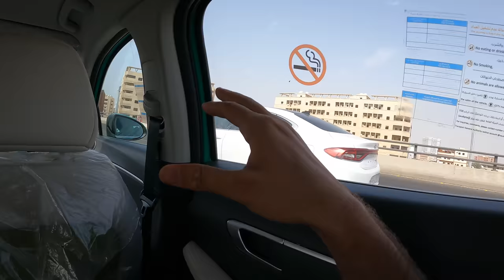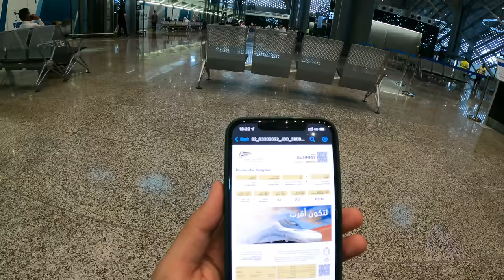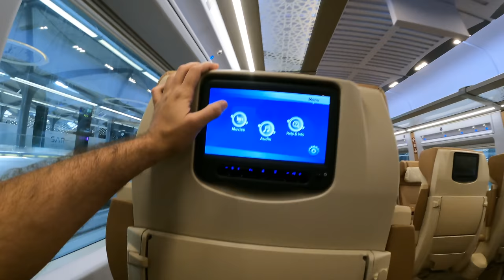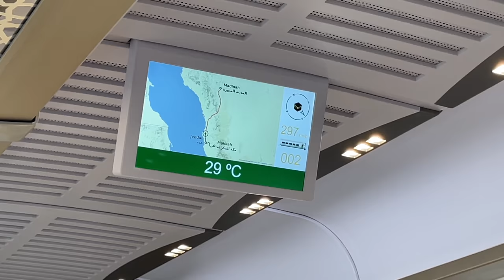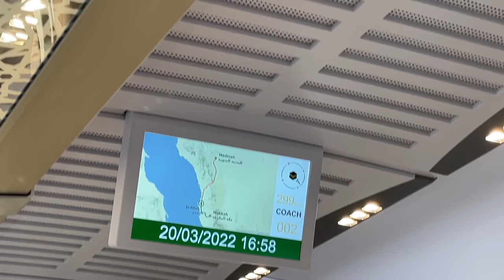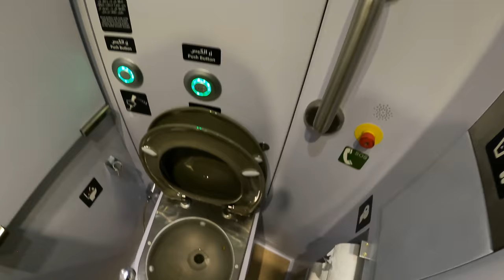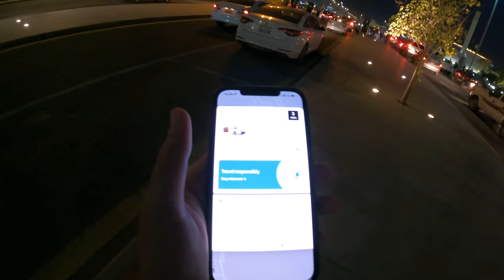MECCA - MEDINA BULLET TRAIN of SAUDI ARABIA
The Haramain high-speed railway (Haramain referring to Mecca and Medina Islamic holy cities), also known as the Western railway or Mecca–Medina high-speed railway, is a 453-kilometre-long (281 mi) high-speed rail line in Saudi Arabia. It links the Muslim holy cities of Medina and Mecca via King Abdullah Economic City, using 449.2 kilometres (279.1 mi) of main line and a 3.75-kilometre (2.33 mi) branch connection to King Abdulaziz International Airport (KAIA), in Jeddah. The line is designed for a top speed of 186 mph (299 km/h).
Construction on the project began in March 2009, was officially inaugurated on 25 September 2018,and opened to the public on 11 October 2018.The railway is expected to carry 60 million passengers a year, including around 3-4 million Hajj and Umrah pilgrims, helping to relieve traffic congestion on the roads. It does not connect with the Mecca Metro.

128 GB

128 GB Fast Card

Large Storage:-
5 Tb HDD
2 TB HDD
500 GB SSD

Other Accessories